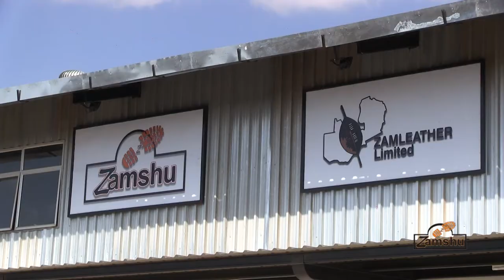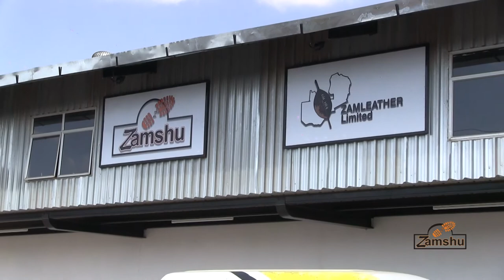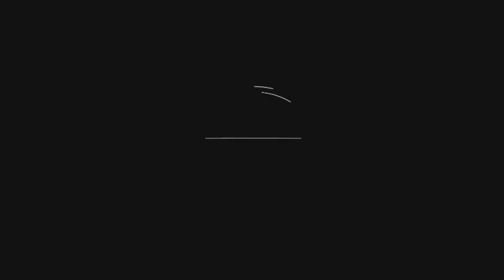RICHARD ‘MULENGA WANSAPATO’… the unsung shoe designer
Some compose songs that bring the world to tears; others give speeches that inspire multitudes to action; yet, there is Zambian man whose designs spark hope for a lifetime.
Although Richard Mulenga is neither a singer nor a speaker, he is a creative in his own right and a force to be reckoned with in Zambia’s shoe industry.
Mulenga is a shoe designer at Zamleather, the tannery and shoe division of the largest vertically integrated food company in the country – Zambeef – the company behind the home-grown Zamshu brand.